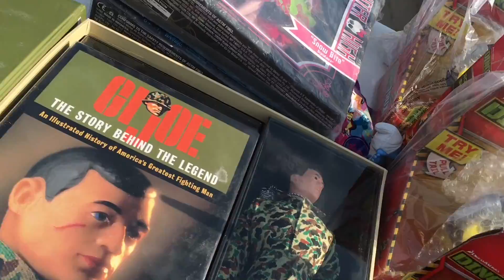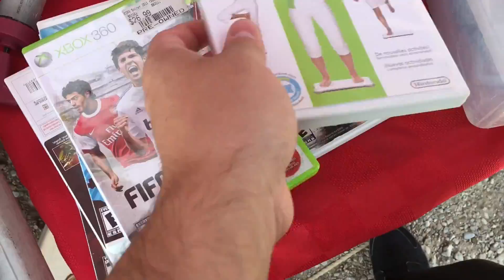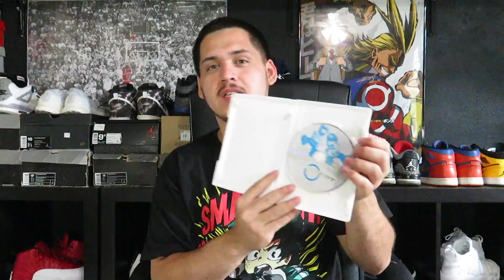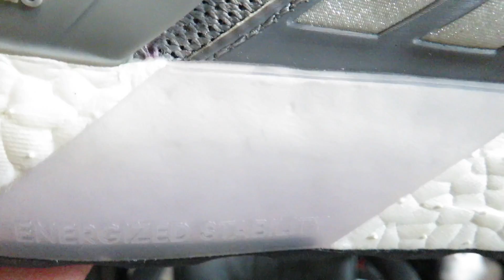Flea Market Grabs #67 - What $100 Bought Me At The Flea Market!!